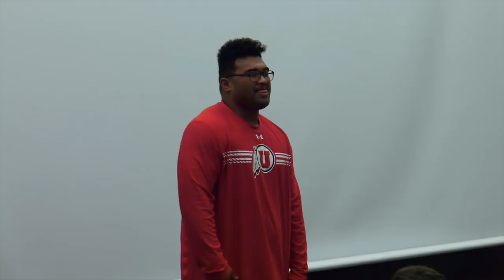2017: A Year in Review